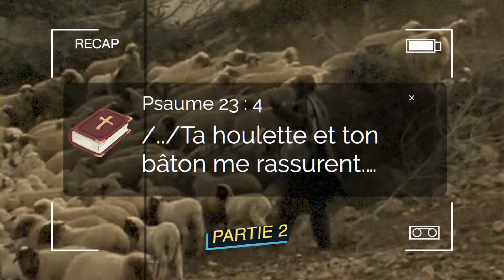partie 2/ Décryptage du psaume 23 - Ce qui attire ou fait fuir les brebis dans nos églises.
Décryptage du psaume 23
Ce qui attire ou fait fuir les brebis
dans nos églises.   Partie 2